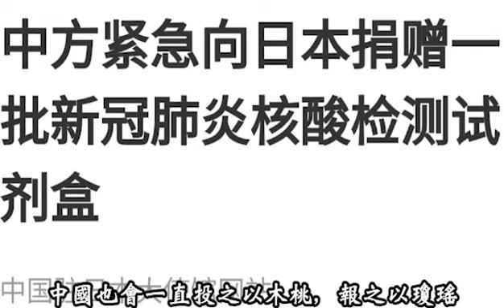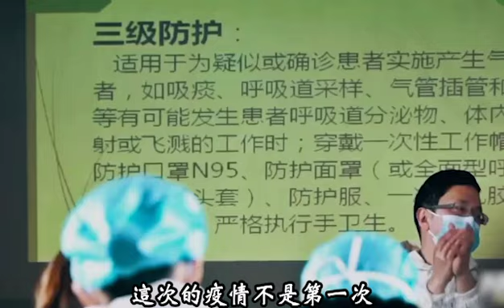中國抗擊新冠肺炎付出的巨大代價，爭取到寶貴的時間，而這場全球戰"疫"才剛剛開始！